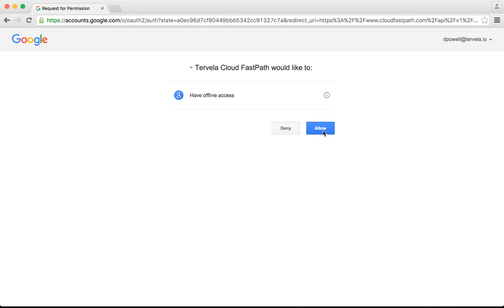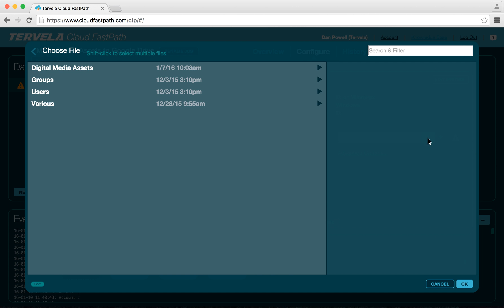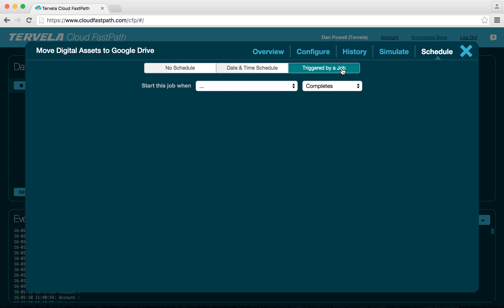Migrate fileserver or SharePoint to Google Drive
Cloud FastPath is a cloud orchestrated Google Drive migration tool. This videos shows a demo of how Cloud FastPath can quickly migrate massive amounts of files into Google Drive from a Windows fileserver.